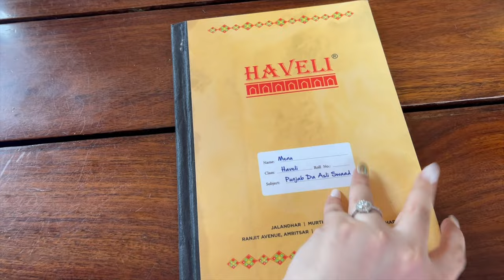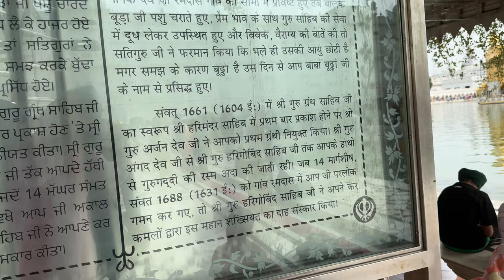GOLDEN TEMPLE PE MANNAT MANGI , PLANNING FOR OUR NEW VENTURE IN AMRITSAR | NISHI ATHWANI